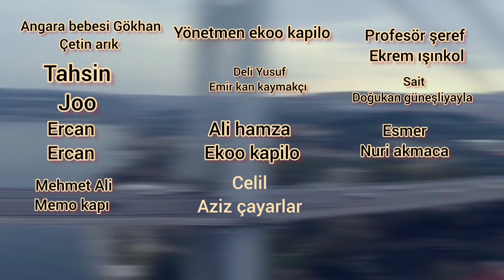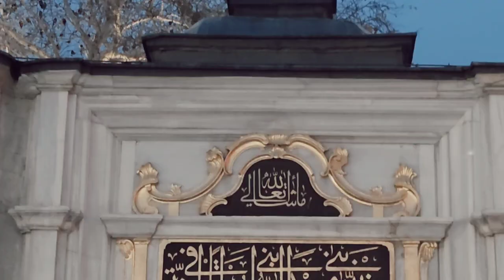BİR ZAMANLAR HACI HÜSREV 1.bölüm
BU DİZİDE BÜTÜN OLANLAR TAMAMEN HAYAL ÜRÜNÜDÜR GERÇEĞİ HİÇBİR ŞEKİLDE YANSITMAMIŞTIR...

oyuncu kardeşlerim ve emeği geçen kim varsa
tek tek hepsine teşekkür ederim